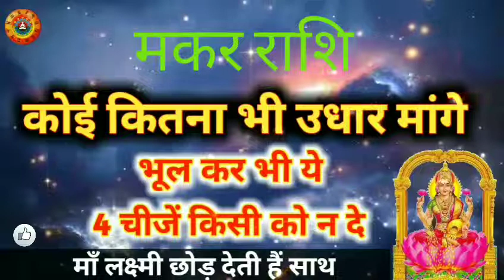मकर राशि ये 4 चीजें किसी को भूल से भी न दे/Makar Rashi Ye 4 Chije Kisi Ko Bhul Se Bhi Na De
मकर राशि ये 4 चीजें किसी को भूल से भी न दे